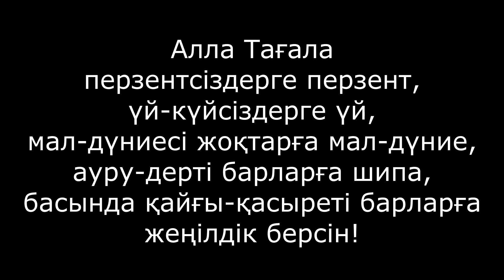Түгі жоқ жесір әйел жайында / Абдуғаппар Сманов 💚 АЛИ студиясы